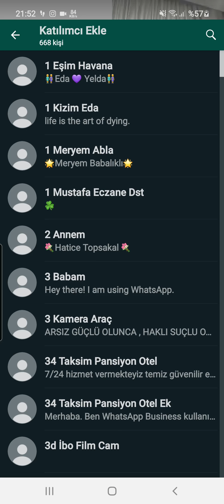14 Mart 2021 Pazar günü Akşam WhatsApp 5 kişi sohbet etti çok komedi ve gülüyoruz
okul hatırla için diğer ederiz 😁😁😁😁